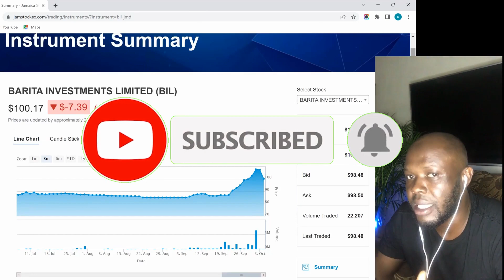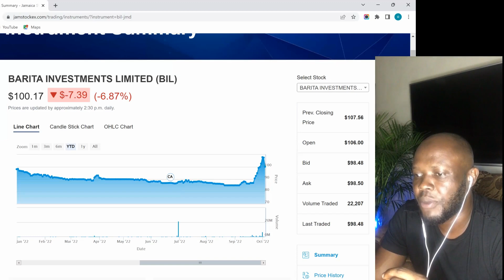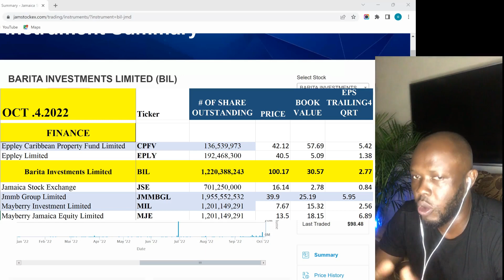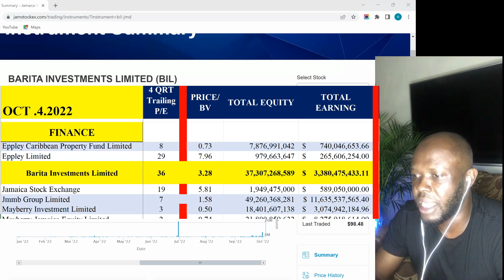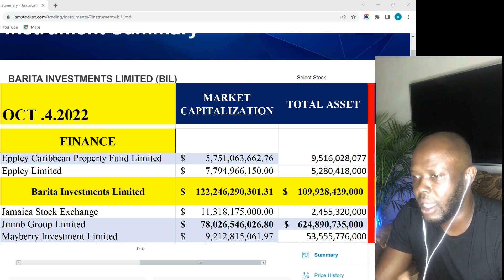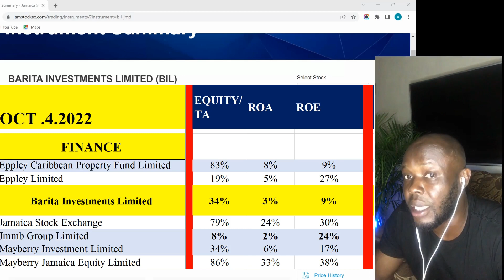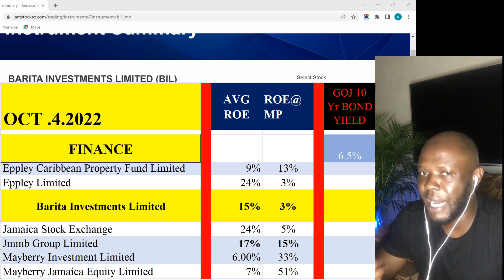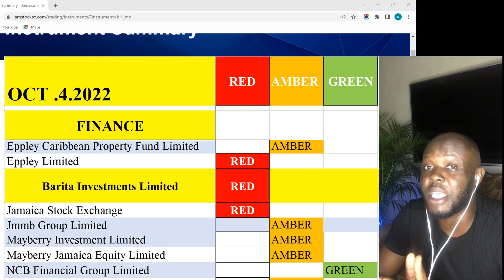BARITA GETS A RED LIGHT ||| STOCK TO TRADE BACK DWN 🤫🤫🤫🤫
SHHHHHHHH!